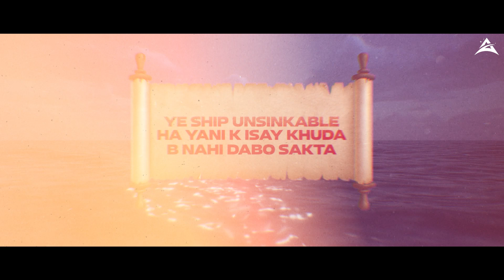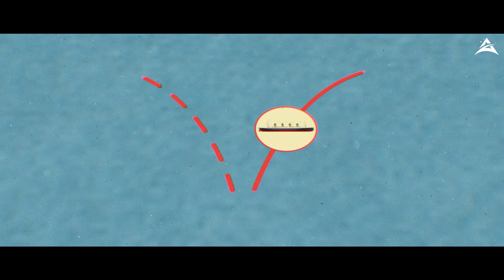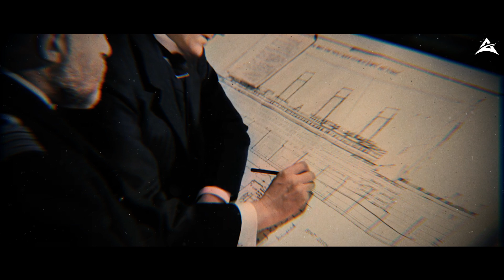Carpathia ship, Hero of Titanic | How Carpathia ship saved 706 people.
Hero of Titanic ship | how Carpathia ship saved 706 people |Short Documentry about Titanic |Astrofie
The Titanic sank after hitting an iceberg on April 15, 1912. The iceberg tore a series of holes along the ship's starboard side, causing it to flood rapidly. Despite efforts to contain the damage and evacuate passengers, the ship gradually filled with water and broke apart, ultimately sinking into the depths of the Atlantic Ocean.